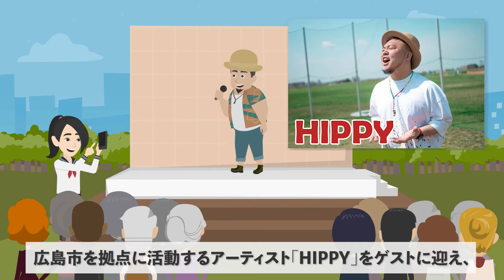ばらと暮らそう！ばらを感じよう！【広報「ふくやま」5月号】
広報「ふくやま」の特集記事をアニメーションで分かりやすく説明します。

5月号の特集記事は「ばらと暮らそう！ばらを感じよう！」です。
5月はばらが咲き誇るシーズン！今月開催の「福山ばら祭」と「ばらのまち福山国際音楽祭」の見どころを紹介しています。